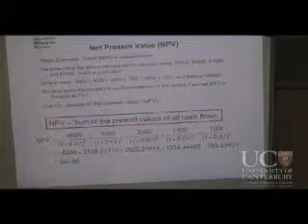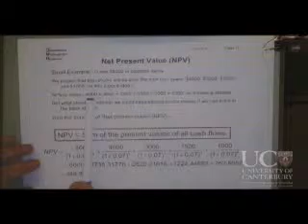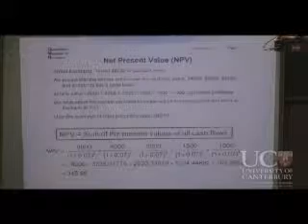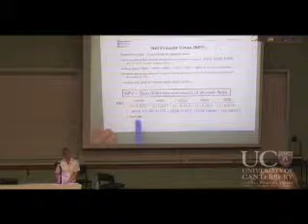Lecture 3-1 page 11